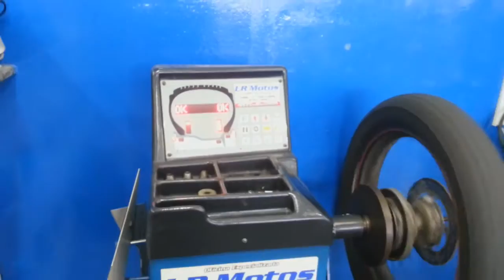LR Motos - Balanceamento de Roda Traseira da Honda XRE 300 Vermelha - 5011